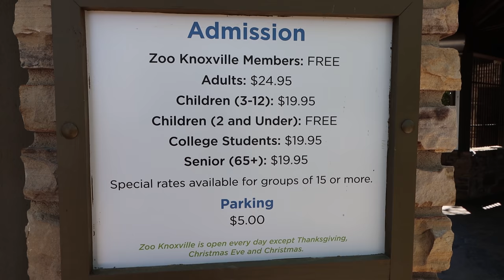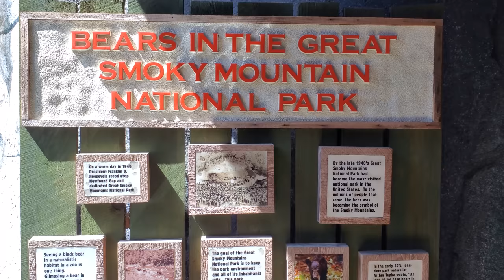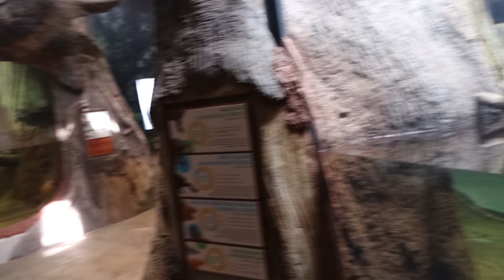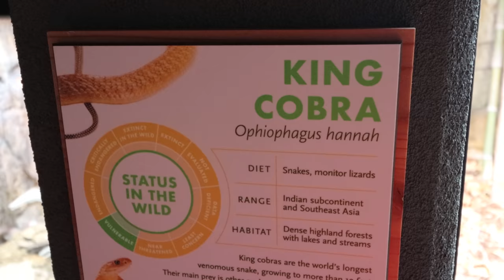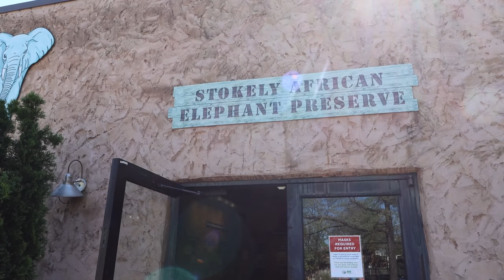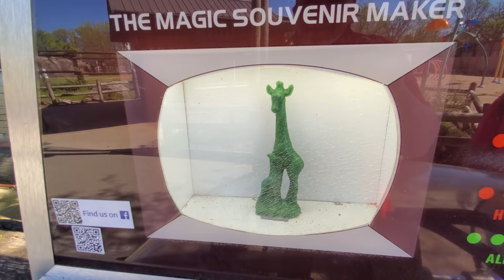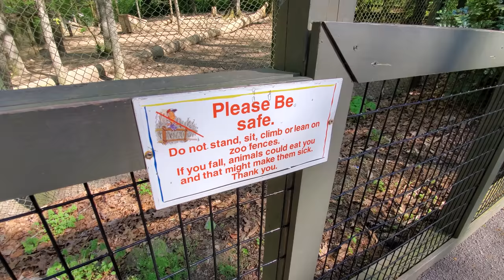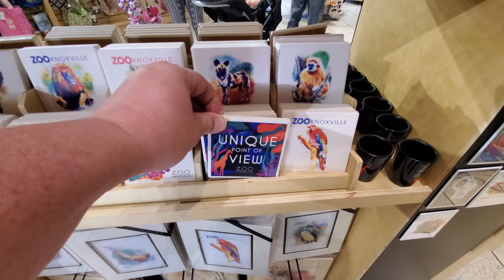Knoxville Zoo Walkthrough Opening Day for the New Amphibian Reptile Conservation Campus 2021